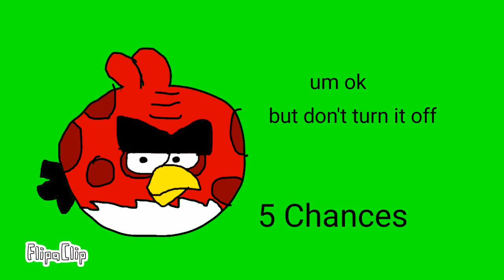Terence Error: The Return Of Terence (Terence Error 7)